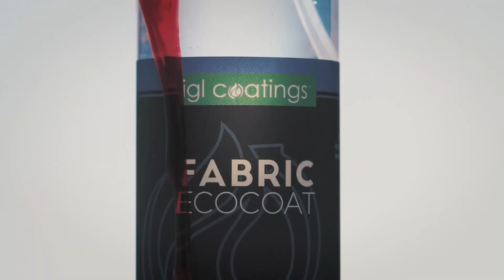IGL Coatings Fabric Deflect Dirty Liquid from Clothing!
IGL Coatings Fabric

This Product Deflects Dirty Liquid from Clothing! Let it mess